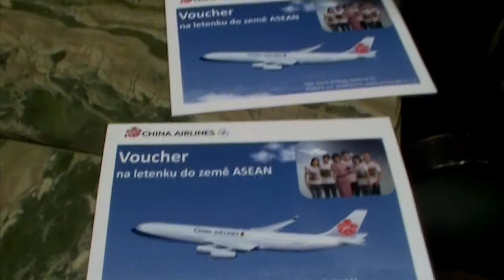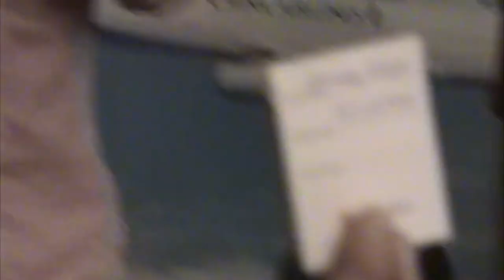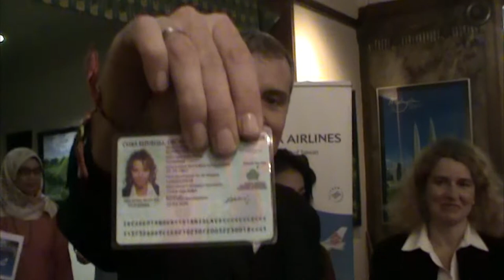Losování o dvě zpáteční letenky se společností China Airlines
The draw for two return flight tickets with China Airlines

3rd Asean Film Festival
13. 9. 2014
Kavárna Lucerna / Café Lucerna